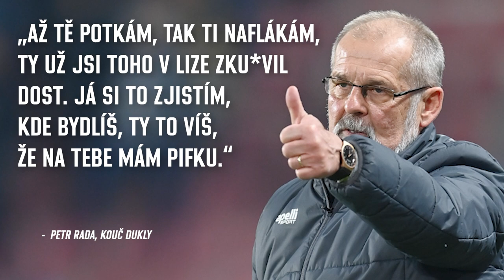Milý deníčku, respekt Bohemce! A v co věří datoví analytici na Spartě? | Podry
Za poslední týden se toho stalo tolik ošklivého, že tentokrát musí být glosování mnohem vážnější. O patro níž se znovu rozvášnil Petr Rada, fanoušci Hradce Králové by si zase měli odpustit rasistické urážky. Brian Priske, ač přichází z prostředí zaměřeného na data, stále věří ve vzestup Jakuba Jankta, jen v Ďolíčku si mohou psát do Ďolíčku spokojené poznámky.